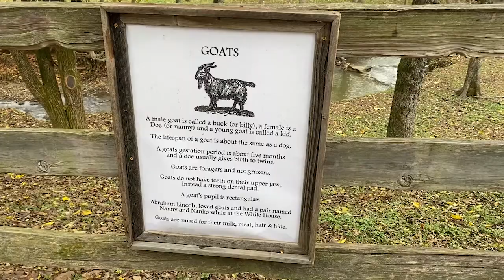WEEKLY VLOG: let's give 'em pumpkin to talk about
We go to the pumpkin patch